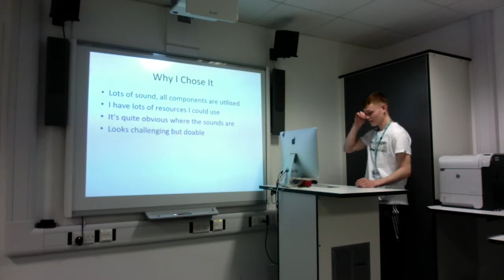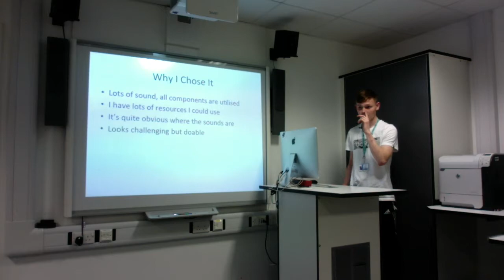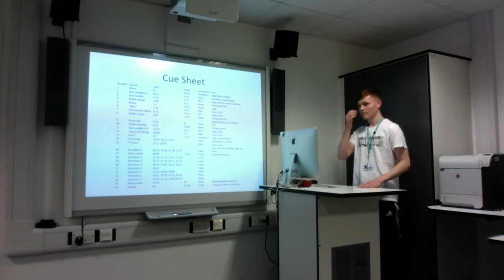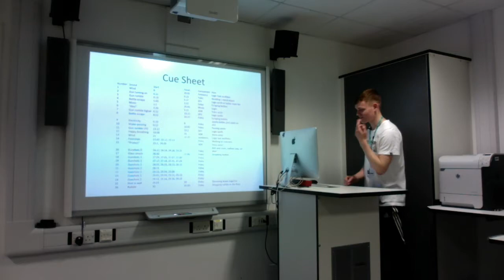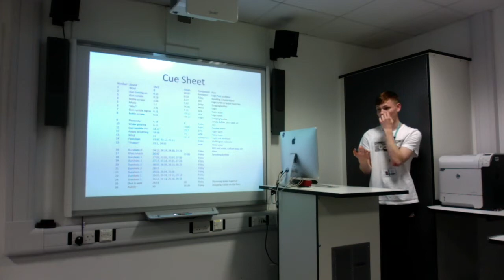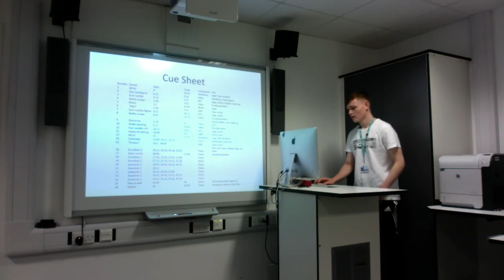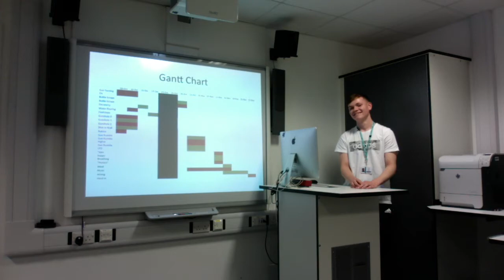Moving Image Pitch